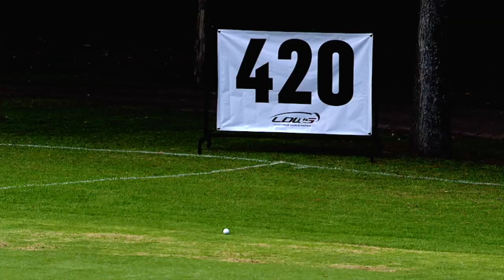Long Drive World Series Mexico 2018 - Bobby Bradley VS Will Hogue (Quarter Finals)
This is the second leg of our LDWS 2018 Season! We hosted our 2nd event at the beautiful Club de Golf La Hacienda in Mexico City, Mexico. Quarter Finals are ON: it's Bradley VS Hogue!

In every sport there is always the desire to be the best, whether it be the fastest, the strongest or when it comes to the Long Drive World Series… the FURTHEST.

Our unique concept had a very successful launch in Dubai bringing together the top players in the world in the first tournament of its kind to compete for the World Series title and the prize fund that comes with it. The tour’s launch in March under the night lights of Dubai, moved away from the traditional golfing event and fulfilled the Long Drive World Series promise of bringing you a golfing event like no other.

Footage by IMG / Golfing World / Sky Sports Golf
Presenters: Anna Whiteley & James Green
Commentator: Bobby Bradley